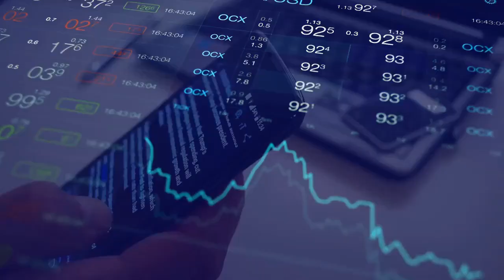Michael Porter IDG - A Successful Businessman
Michael Porter Photographer captures the movement of nature and arts. He is also known for his work as a trader. As a trading expert, his main aim is to simplify the complexities of the Valiant market.